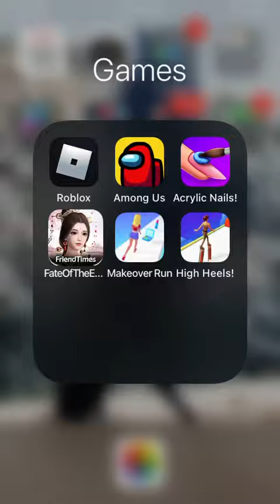I approve this app